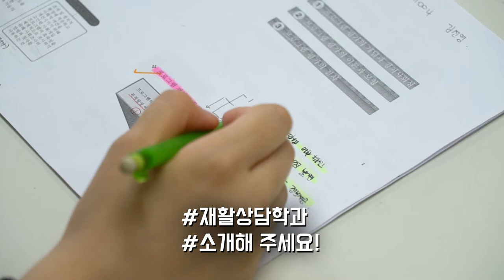[하이틴TV] 평택대학교 - 재활상담학과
105년의 역사로 또다른 100년을 만드는 평택대학교
사회재활 분야에서 재활전문가를 양성하는 재활상담학과입니다.